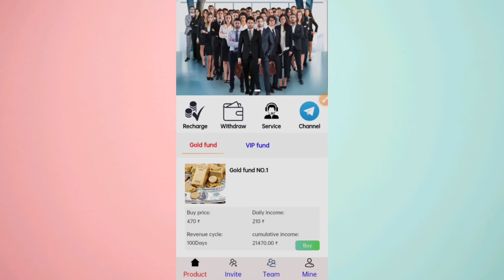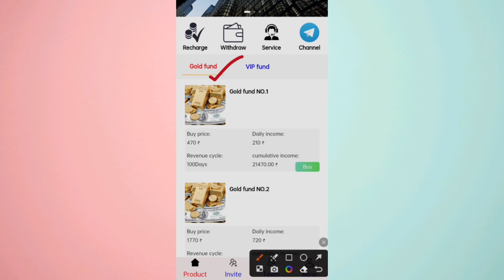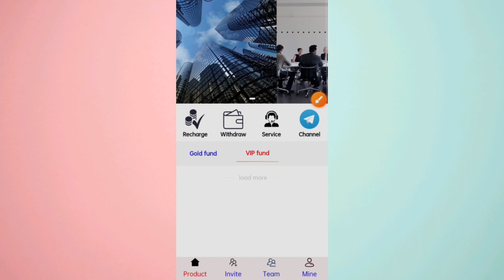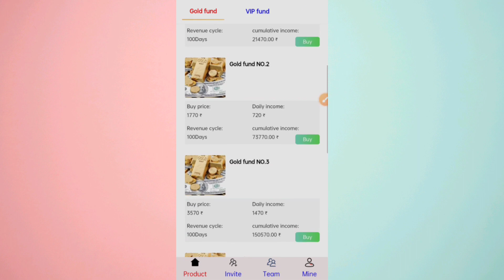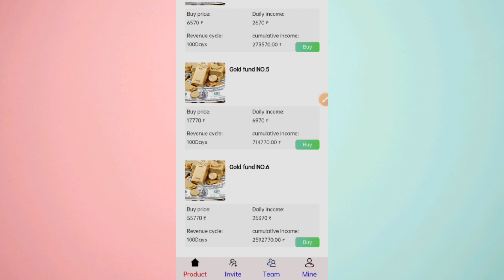Jmg app se paise kaise kamaye - Jmg app payment proof - Jmg app real or fake - Jmg earning app - Jmg